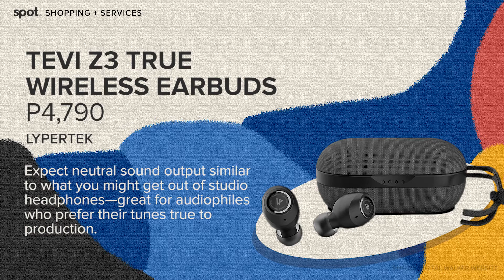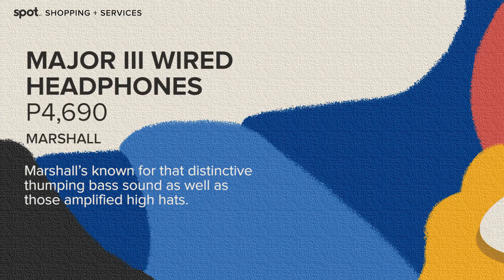10 Great Audio Devices Under P5,000 | Spot.ph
So if the search for new gadgets that fit your limited budget is starting to feel fruitless, allow us to offer our services. You can get great sound quality even when you're on a budget.

SPOT.ph is your one-stop urban lifestyle guide to the best of Manila and beyond.